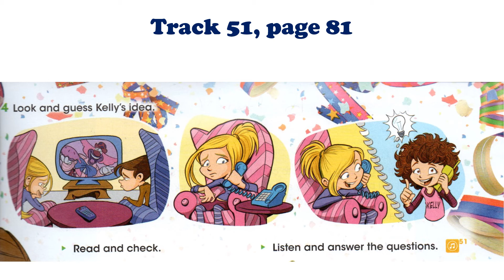Track 51, page 81, English level 3 Kids.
Este video es para ser descargado en cualquier dispositivo móvil o computadora, para que usted y sus hijos puedan tener un ejemplo claro de cómo pronunciar las lecturas de sus clases de Inglés.